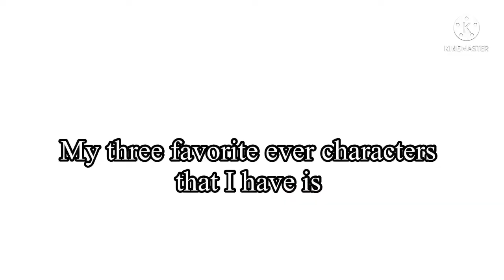Tiktok comp part 6000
I love coco cola so mych